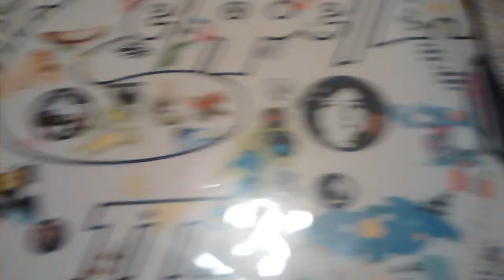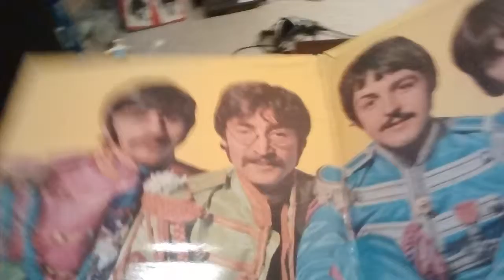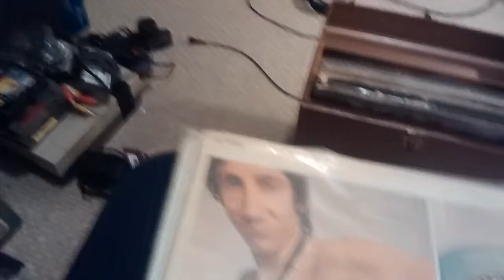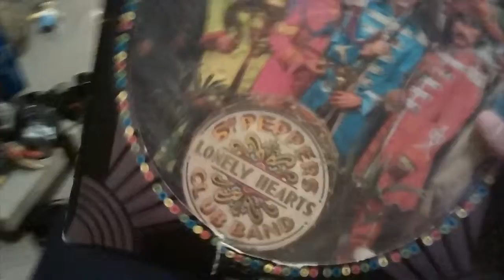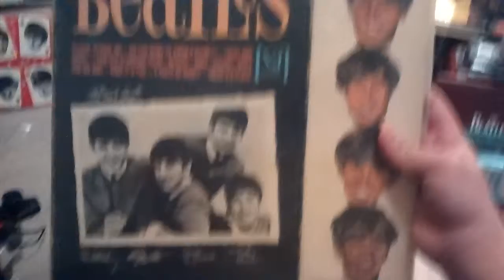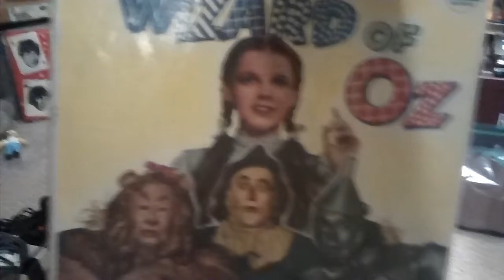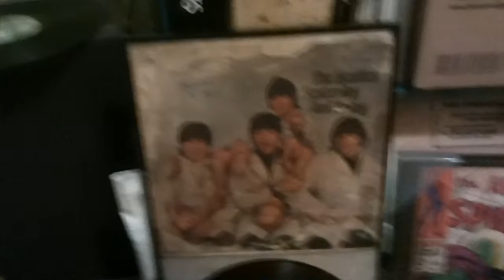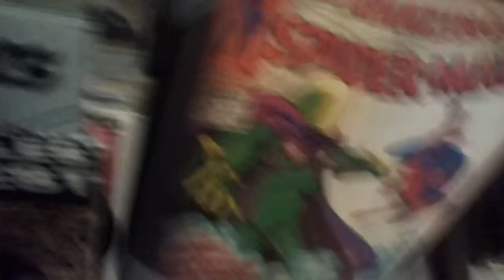My rare record collection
so you're all thinking you have done this video before but I'm doing it better and there's also a few more new records so hope you enjoy